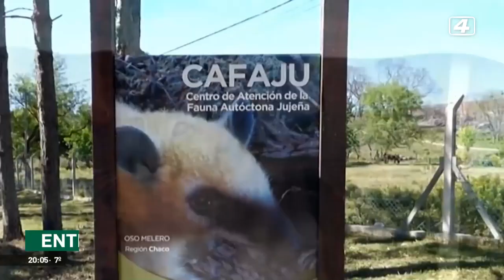ENTREVISTAS 2024 07 06